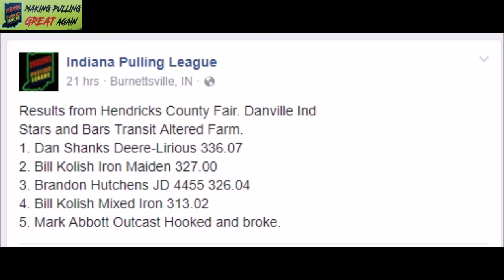IPL Altered Farm Danville IN 19Jul2017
IPL Altered Farm at Danville IN 19jul2017

Results, schedule, standings and more on the IPL website.
Like & Follow Indiana Pulling League on Facebook; upcoming pulls, results, live feed and more.